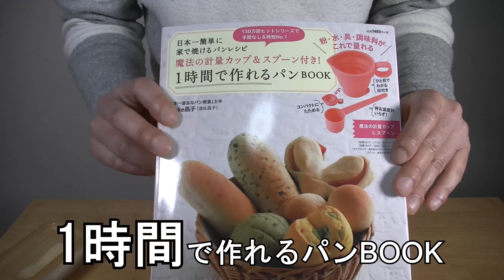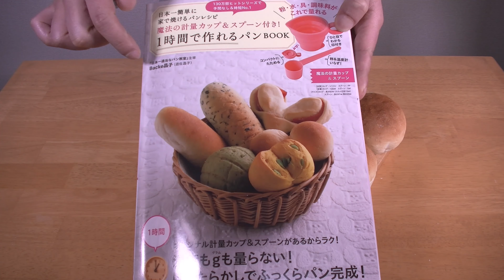【ほったらかしパン】「1時間で作れるパン」作ってみた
Breadroom室長の福介ですヾ(・＿・；

今回はずっと気になっていた130万部ヒットの「1時間で作れるパン」作ってみました。
ほんとに簡単なのでパン初心者の方にはもってこいな感じでした。
作りやすいです。